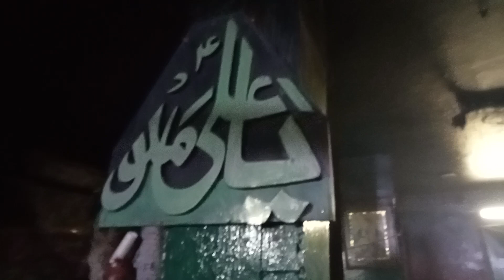Ali Haq da imam Soni Khan soffi singar Hazri Syed shahjmal Lajpal Ra